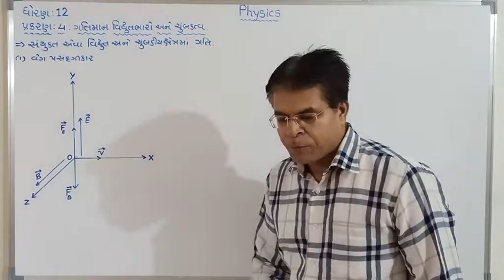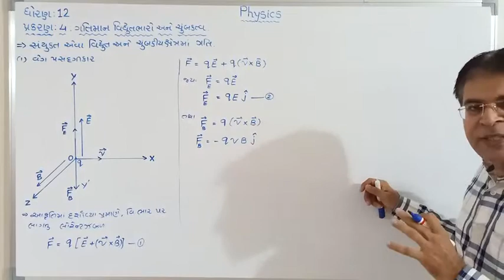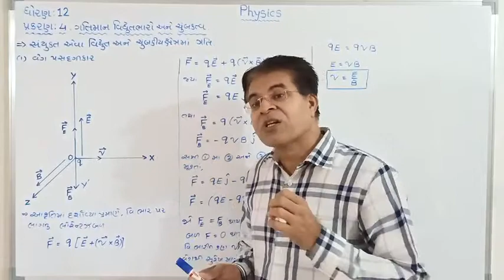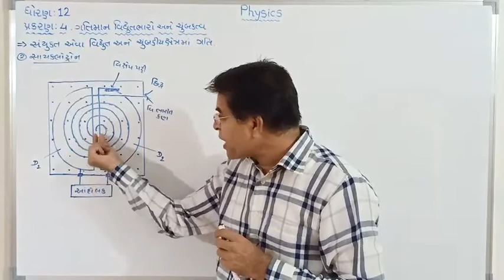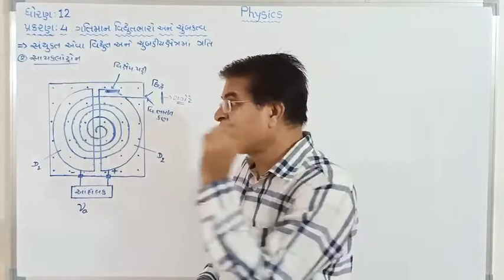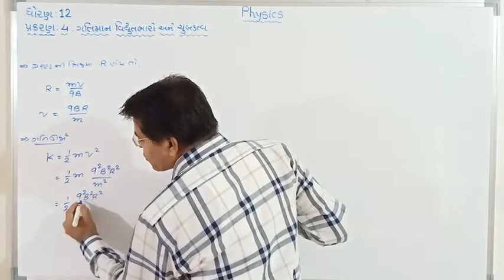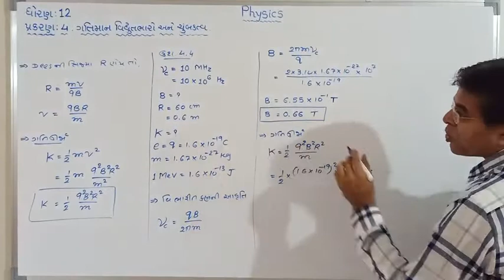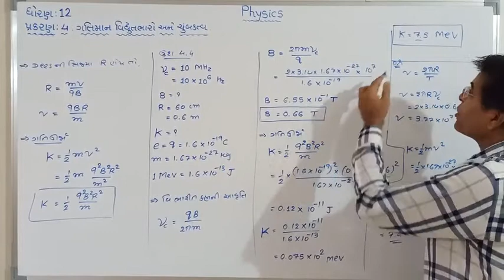12 sci, phy, ch 4, Moving Charges & Magnetism, lec 4, Cyclotron, Guj. med.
12 sci, physics, ch 4, Moving Charges & Magnetism, lec 4, Cyclotron construction & working , Gujarati medium by Narendra patel (N.R.PATEL)